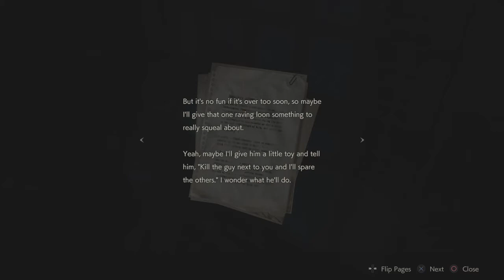Resident Evil 2 -03- Forgetting About Something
It's been over 9 months no surprise I can't figure out these puzzles.